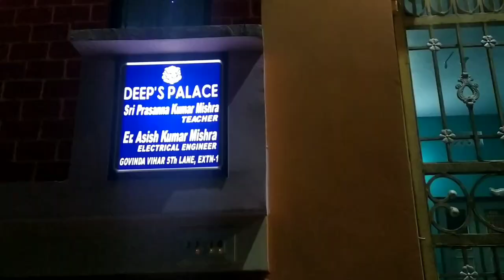HAPPY AND SAFE DIWALI - 2020